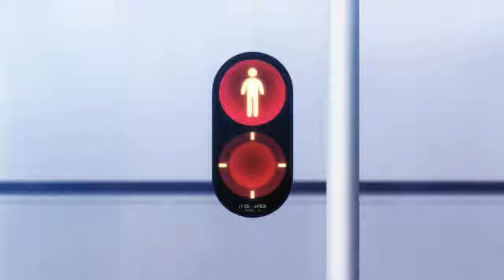Beatless (2018 Sci Fi Anime Trailer PV)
Beatless

Action, Sci Fi, Drama, Romance

Winter 2018

With the introduction of an ultra-advanced AI that surpasses human intelligence, beings that mankind is yet to fully comprehend made from materials far too advanced for human technology begin coming into being. Lacia, an hIE equipped with a black coffin-shaped device, is one of these. In boy-meets-girl fashion, 17-year-old Arato Endo has a fateful encounter with the artificial Lacia. For what purpose were these artificial beings created? Amid questions regarding the coexistence of these artificial beings and humans, a 17-year-old boy makes a decision... (Source: Tokyo Otaku Mode)

The novel was serialized in Kadokawa's Newtype magazine from June 2011 to July 2012, and was published in a single volume in October 2012. The first five chapters of the novel were serialized in English by Tokyo Otaku Mode. It has inspired a 4-koma manga series by the same title and the two-volume Beatless: Dystopia manga, drawn by Kagura Uguisu.

Source: Moca News

Staff
Director: Seiji Mizushima (Fullmetal Alchemist)
Series Composition: Tatsuya Takahashi (The iDOLM@STER Cinderella Girls), Gou Zappa(Kitakubu Katsudou Kiroku)
Character Design: Hiroko Yaguchi (Aikatsu!)
Studio: Diomedea